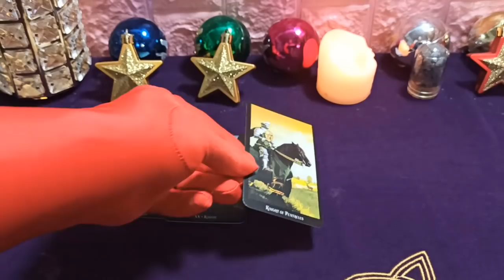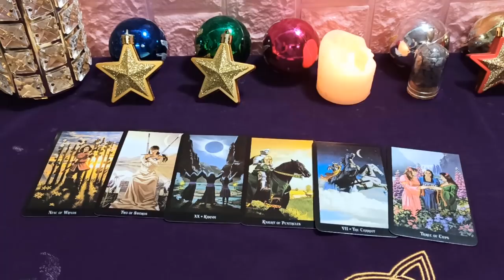Mhoni vidente 26 de Marzo de 2020: No seas demasiado conservador, ten cuidado con tus decisiones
Toda su atención parece estar en las compras. Su situación financiera es estable, el gasto no es una preocupación. Con respecto al amor, los conflictos anteriores entre la pareja no se han resuelto. Deben aprender a perdonar a los dos para que sigan adelante juntos